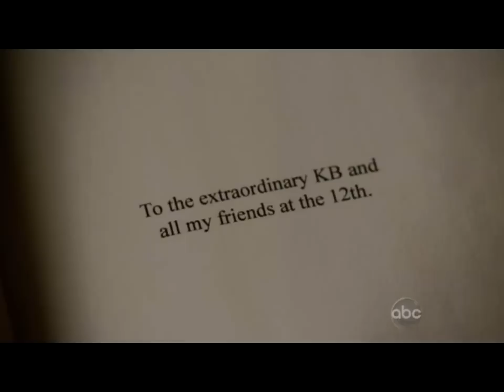Castle goes Dr. Horrible - My Freeze Ray (Castle/Beckett)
Since I am totally addicted to Dr. Horrible right now, my friend Fishstick23 and I were talking about crossovers with our fav shows. While she took Sanctuary, I decided on Castle and this is the first video out of the upcoming "Castle Goes Dr. Horrible" Production ;)
And watch in HD! ;)

~pumpkinnubbin

And also? None of the used things belong to me, not the music, the lyrics, the scenes or people involved but you already knew that, didn't ya? ;)